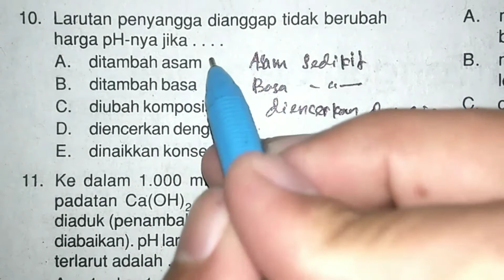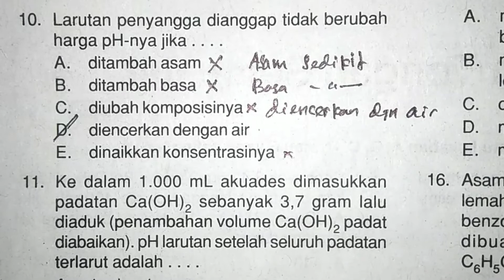Larutan Penyangga - Contoh Soal Larutan Penyangga